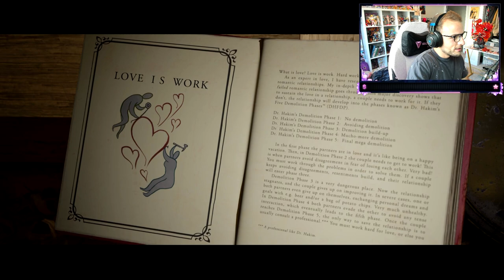I'm Getting A Divorce.. (It Takes Two)